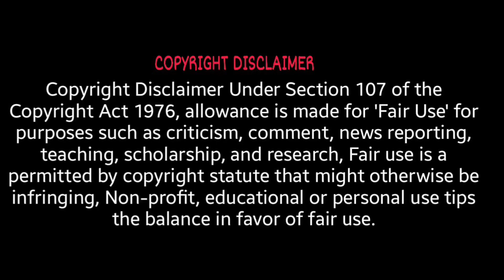Theera Anbe - Lyrical Video | REACTION!! | தீரா அன்பே | விலங்கு தெறிக்கும் | Prashanth Krishnapillai